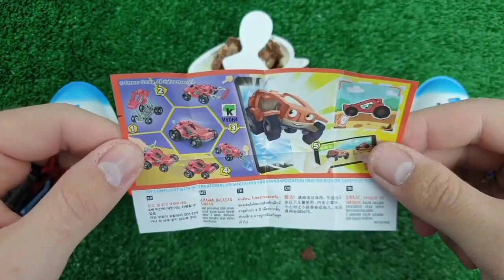Rainbow Satisfying Video, DIY How to make Rainbow Slime Candy Baby Shark Kinetic Sand Cutting ASMR